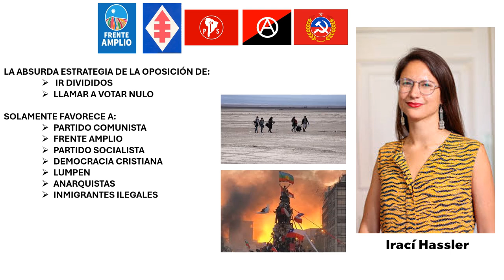Voto Dividido y nulo para elecciones de octubre 2024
¿Entendemos lo que significa ir divididos como oposición, sumado a aquellos que están llamando a anular el voto?

¿Para quién trabajan los que en la oposición llaman a anular el voto?